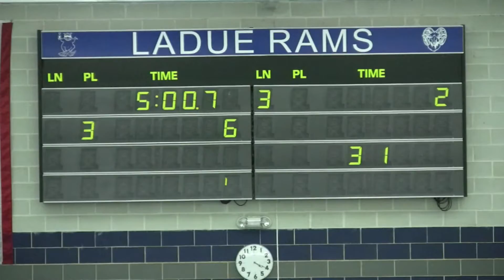March 12, MICDS vs Ladue - 2nd Quarter